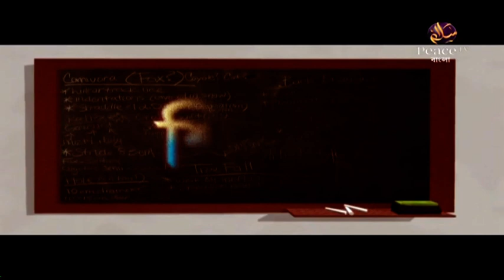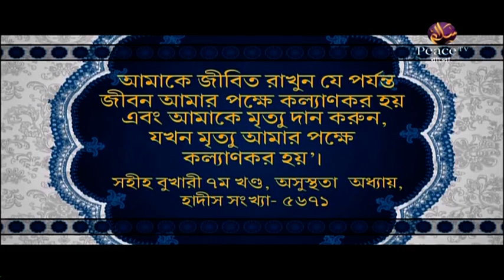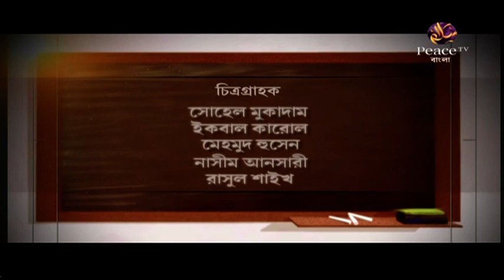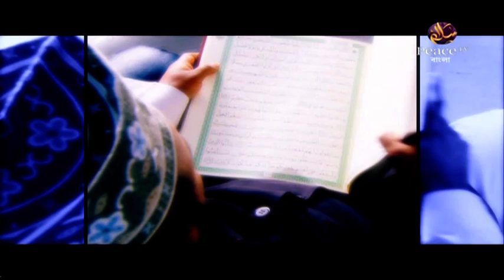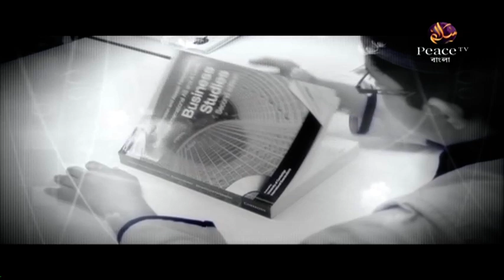৬. শিক্ষা। ড আবুল কালাম আযাদ। পিস টিভি বাংলা